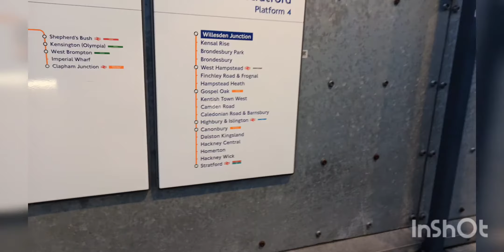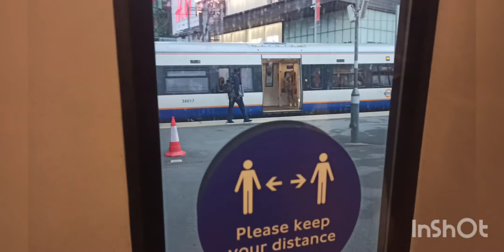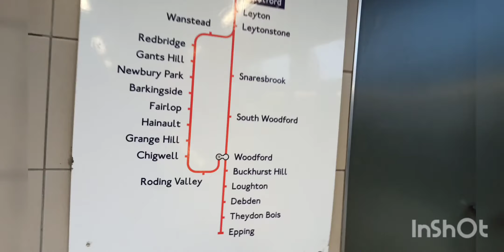TRABALHO EM LONDRES OBRAS C .CSCD